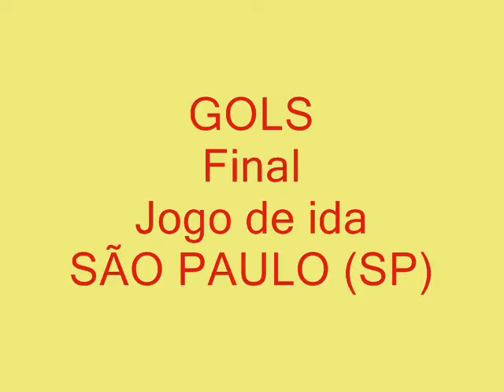Liga Futsal Feminina - Final - Jaguaré/Palmeiras (SP) 2-5 UnoChapecó (SC)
Gols da partida de ida - Final - Liga Futsal Feminina. Data: 09/12/2009. Local: Ginásio Presidente Ciro II (São Paulo).